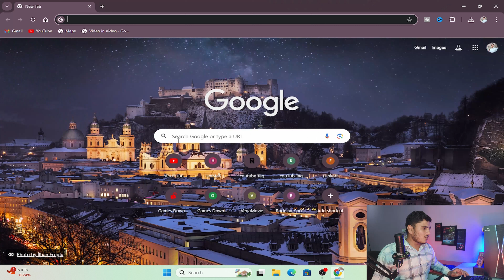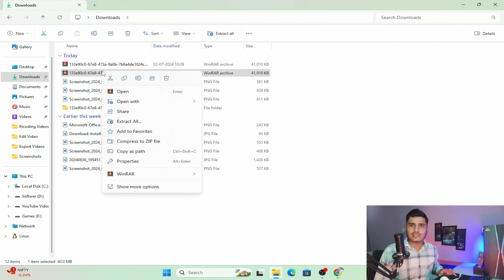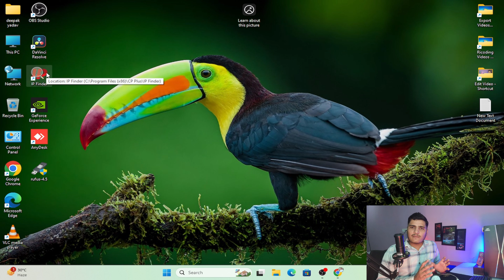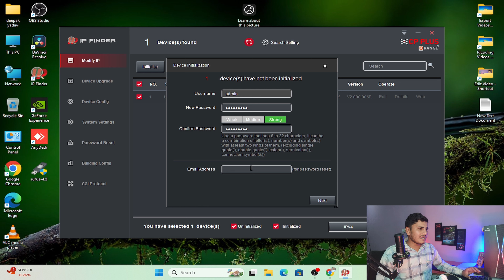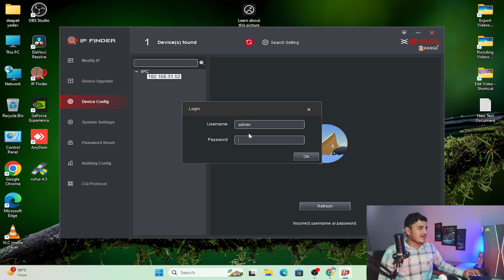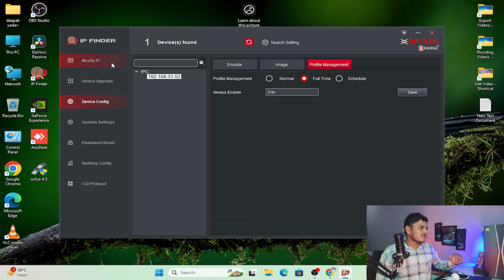cp plus ip camera ko initialize kaise kare | How to Activate CP Plus ip Camera